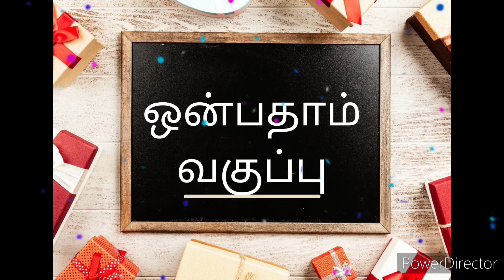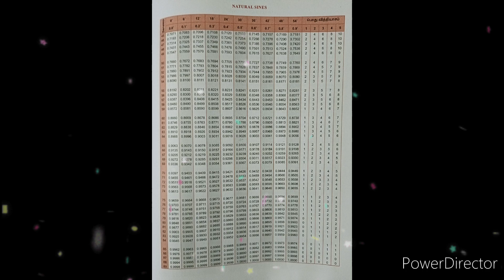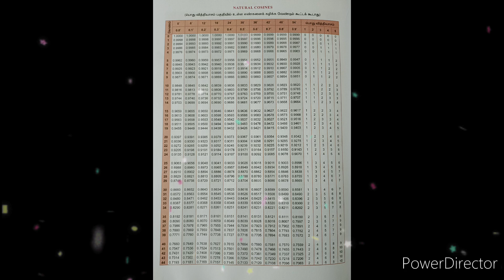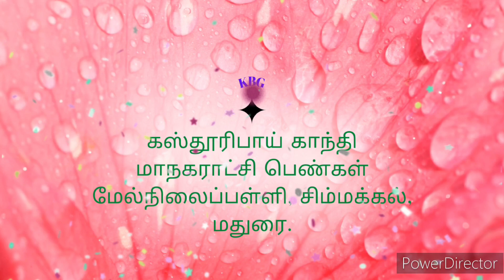முக்கோணவியல்,எ.கா:6.15, ஒன்பதாம் வகுப்பு, ‎@nothing is everything 2022-2023.